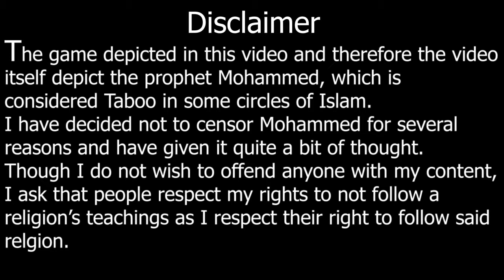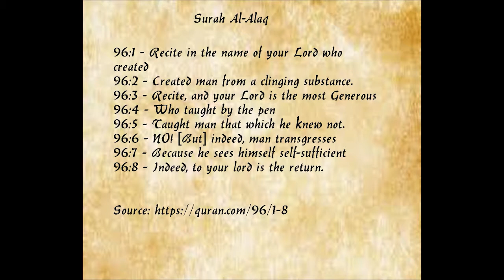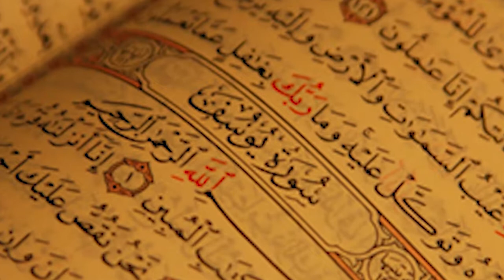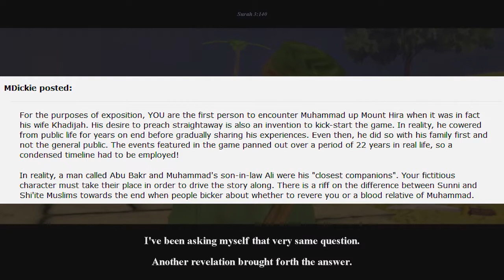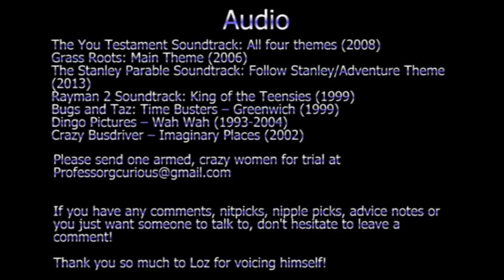Curiosity's Sake: Episode 28 - The Making of a Prophet (PC)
We return to the world of MDickie as we learn the Origin story of the Prophet Mohammed!

Extra credits!